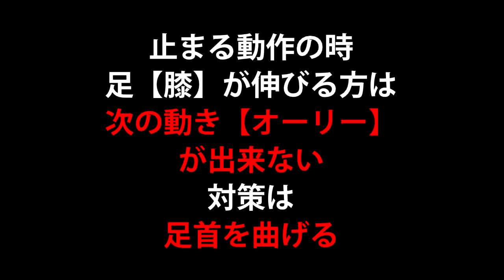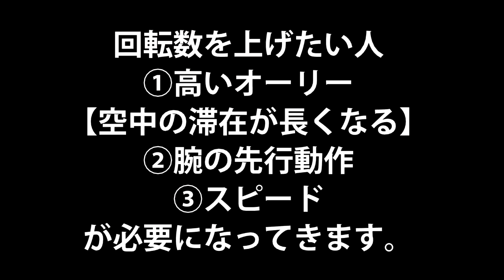グラトリ【アンディの弾き方は2種類ある】 groundtrick アンディ 女子 グラトリ 初心者 360 神業 180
尾川慎二　SNS☆
☆彡板さばき＝グランドトリック専門🏂

スノーボード歴18年の尾川慎二(おがわ　しんじ)🏂
★スポンサー【BURTON】【Quiksilver】【ANON】【eb's】【ポキポキ堂】
【SPREAD】【フルーツwax】【所属　DREAMY】・

snowboard groundtrick how to awesome nollie ollie 　グラトリ　レッツトライ　ノーリー　オーリー　スノボー　スノーボード
스노보드　オーウェン　神業　バックオーウェン　グラトリ女子